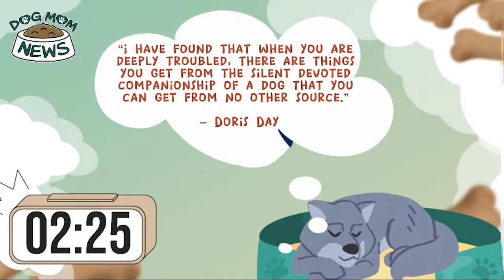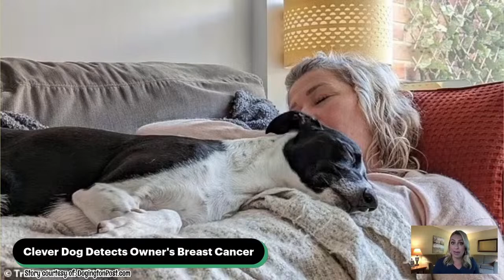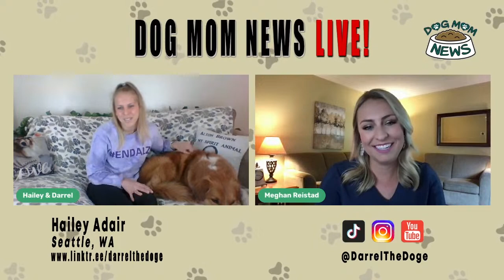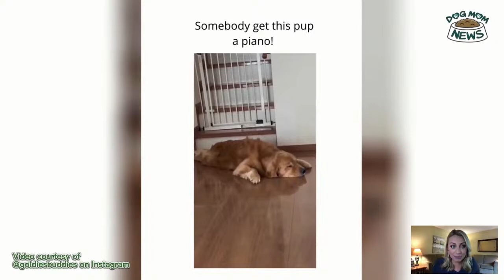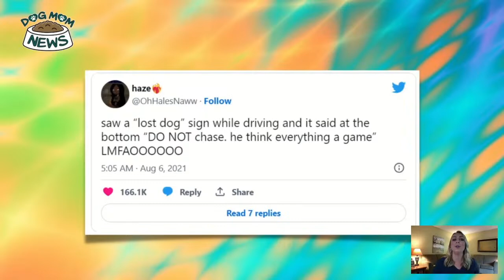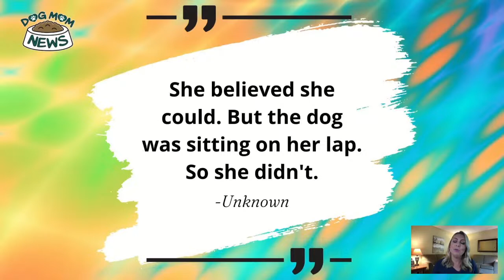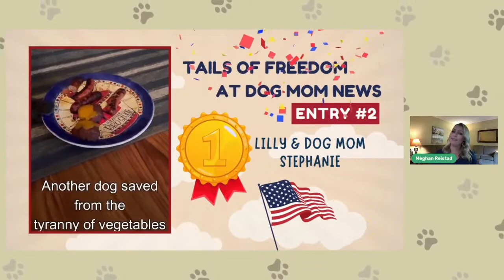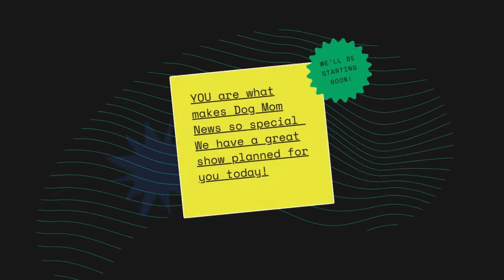Dog Mom News LIVE! 🐾 Episode 18 with Hailey Adair and Carol Novello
Get Excited for Dog Mom News LIVE!: Episode 17, hosted by Meghan Reistad!!

00:00 Opening
10:35 Introduction
12:49 Doggie Headlines
18:12 Pawparazzi - Meet Hailey & Darrel The Doge
34:52 Bark Out Loud
37:36 Mission Pawsible - Meet Carol Novello with Mutual Rescue
56:46 Dog Meme Time
59:13 Special Announcements
1:00:22 4th Of July Winners Announcement
1:03:41 Giveaway Game
1:04:55 Closing

Our Guests On This Week's Show:

We will visit with Hailey Adair and dog superstar Darrel the Doge. Darrel and Hailey have spent the past couple of years doing tricks to spread the word about Alzheimer’s awareness in the Seattle area.

We’ll also take a peek inside the world of animal shelters with Carol Novello, the founder of Mutual Rescue and author of “Mutual Rescue: How Adopting a Homeless Animal Can Save You, Too”.

For more information about our contests, how to become a premium member, or how to be a guest on the show, visit dogmomnews.com

The show will be a little like the old clip show on E! called “Talk Soup”, with a mix of funny dog clips, cool tricks, and funny memes, but with helpful dog-related information scattered throughout.

🐾 Show Host: Corrina Sullivan
An award-winning journalist with extensive breaking news experience. A highly motivated, quick-thinking, and creative writer and presenter. Strategic. Unafraid of challenges. Persistent. Positive. Team player. DOG MOM.